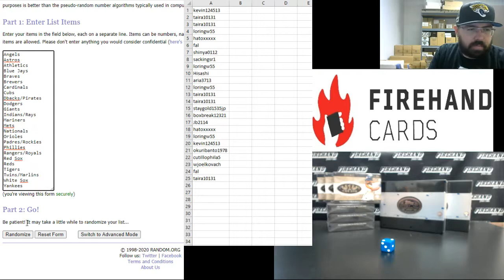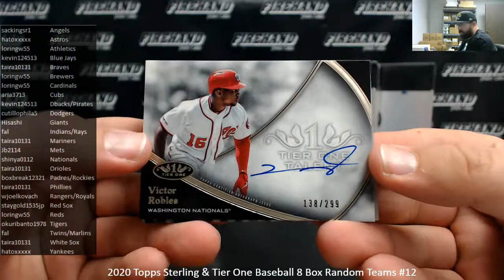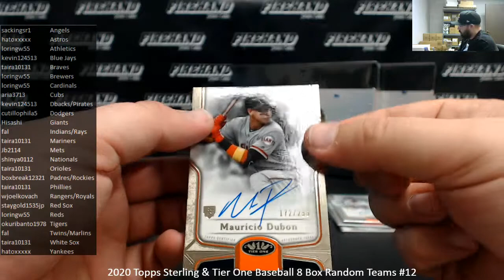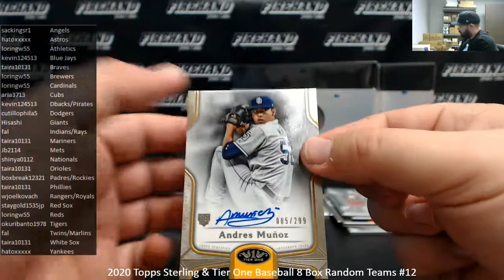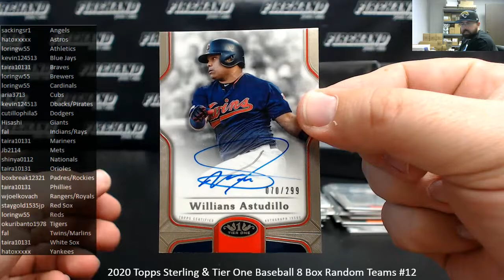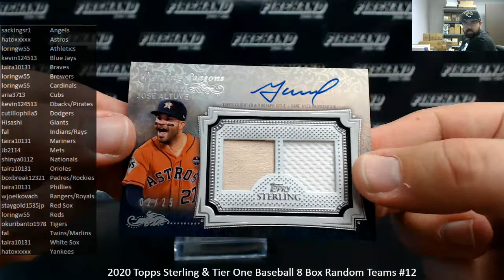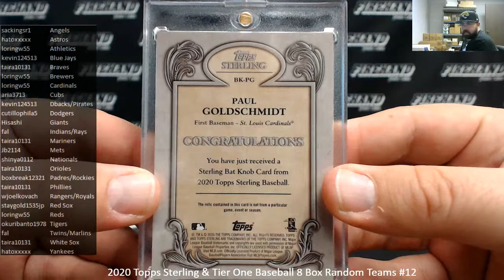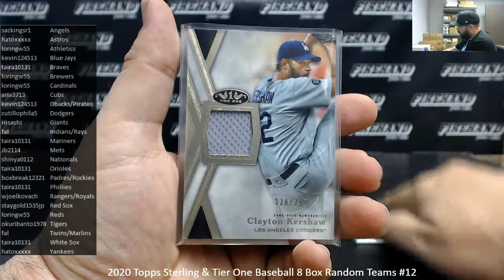7/27/2020 2020 Topps Sterling & Tier One Baseball 8 Box Random Teams #12